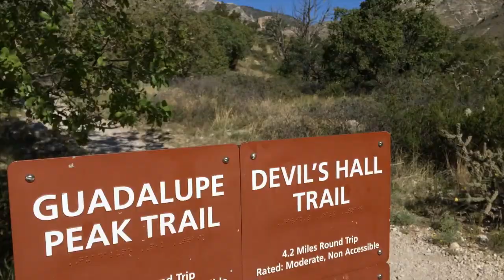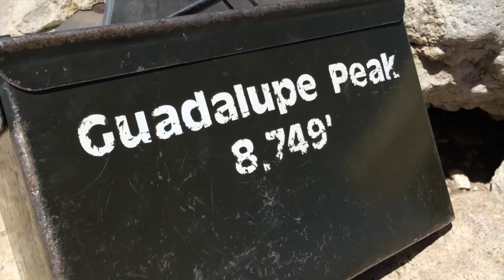Guadalupe Peak Summit Trip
Film made by Chris Smith

Film was made in Guadalupe St. Park (Highest Point in Texas)

The song is not mine, it is a song that I edited specifically for the video.
Original Song: Californication (GAMPER & DADONI Remix)

Technical Stuff:

Filmed on:
iPhone 5S
GoPro3 Black